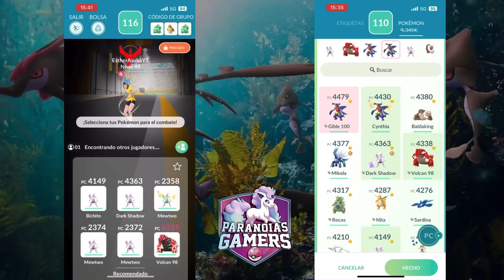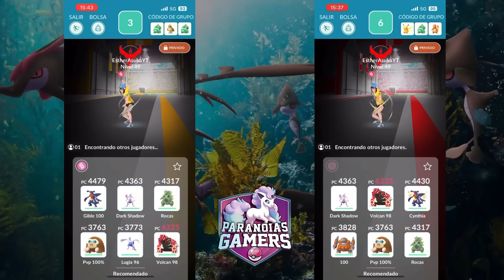❓TIENES PROBLEMAS CON LA INVESTIGACIÓN TEMPORAL Y LAS RAIDS❓ PASA POR AQUÍ | CIÉNAGA NOCIVA en PoGO